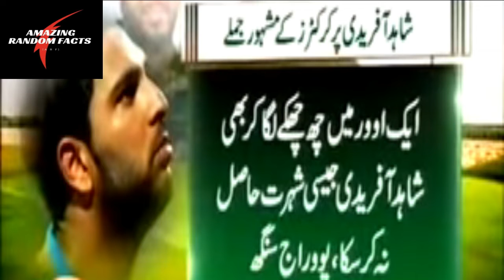Fact About Shahid Afridi | Urdu\Hindi | Amazing Random Facts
In This Video, I Am Going To Tell You About 9 Mind Blowing Facts About Shahid Afridi.

About:
Amazing Random Facts Youtube Channel Runs By Zaid Ahmed. This Channel Provides Content Related To Facts And Other Interesting Stuff That You Must Watch.